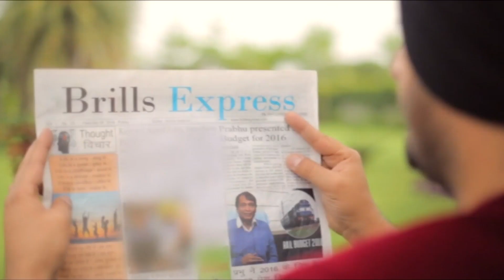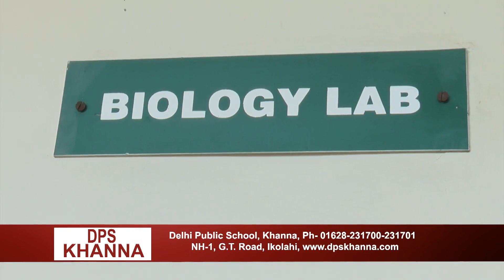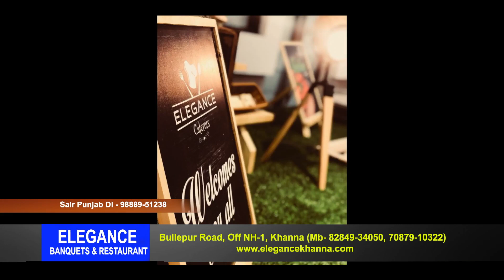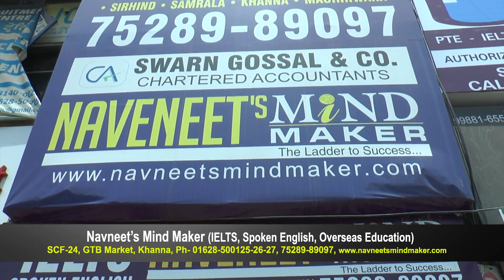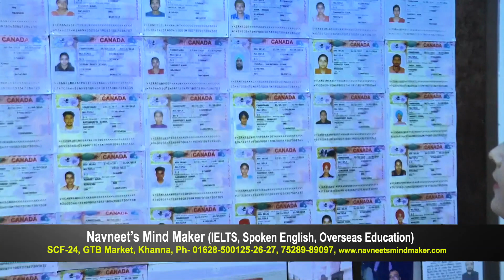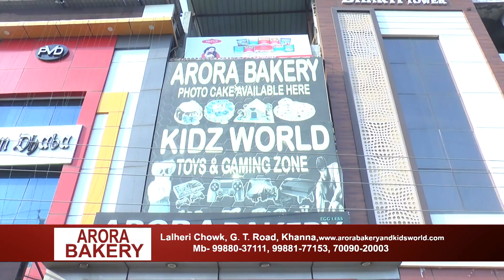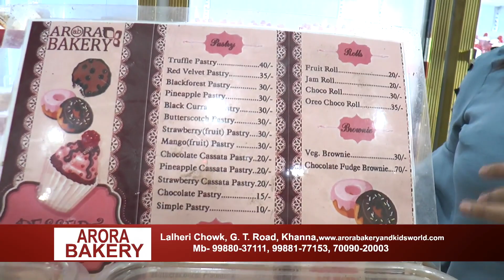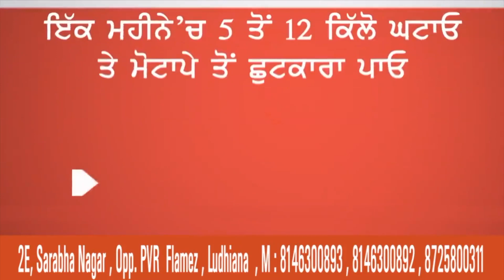Sair Punjab Di।। Khanna Special l l Best Punjabi Show ।। Garv Punjab ।। 2018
Sair Punjab Di- A Reality show showcasing in all its Glory the marvelous heritage,culture, diversity and royalty of Punjab and it's wonderful People.

Come join us on this amazing journey and experience Punjab like never before.